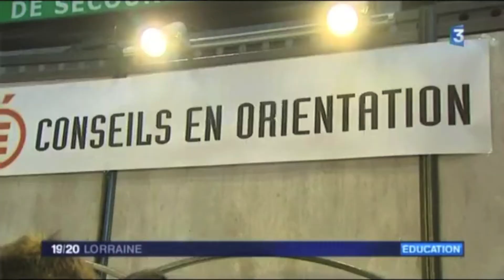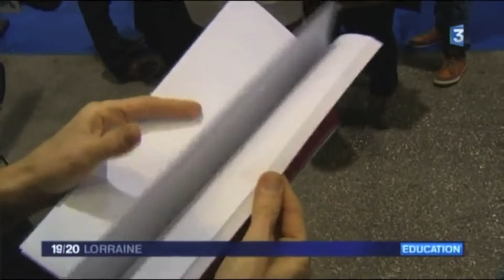Marielle Petit sur France 3 Lorraine - Janvier 2015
Marielle Petit, Conseiller d'orientation scolaire en Moselle du réseau Tonavenir.net, est citée dans un sujet de l'édition du 19-20 de France 3 Lorraine consacré à Studyrama Metz.